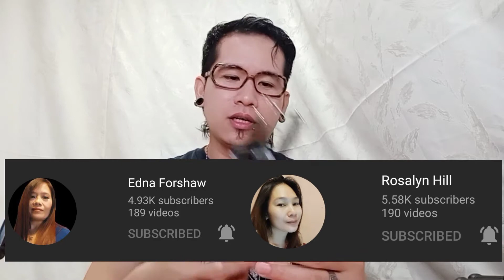Mga Gamit Ko Sa Pag Gawa Ng Video At kung Ano2x Ang Mga eto noong nasisimula pa ako panoorin mga Bai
(Request po ng isang king kaibigan)

Saan ko nilalagay ang akong Camera At kung Paano Ako Kumukuha Ng Video at Kung Paano ko siya Ginagawa noong nag start pa Lang ako

Mga Gamit Ko Sa Pag Gawa Ng Video At Kung Ano2x Pa Ang Mga Equipment Ang ginagamit ko

DIY_tools for vlogging